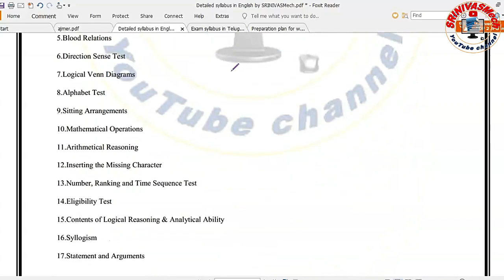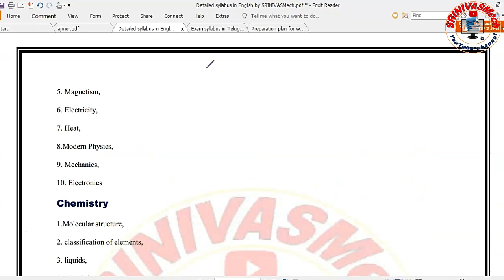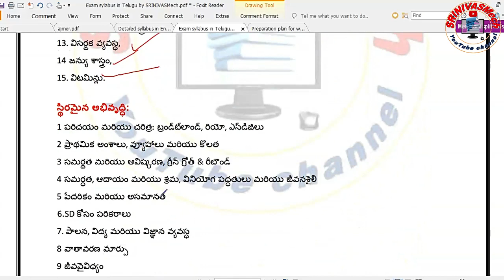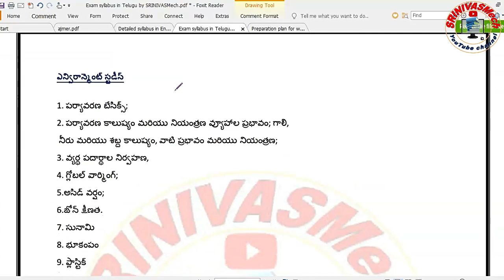General studies Detailed Syllabus for all Ap sachivalaya aspirants By SRINIVASMech